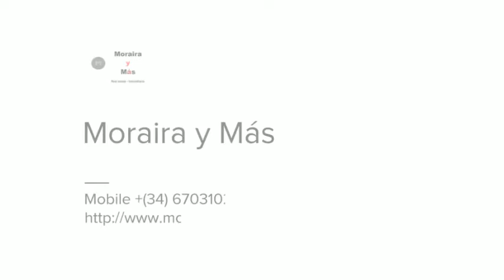3 Butcher Shops for sale HQ Altea region (140.000€)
Three well-known Belgian/Dutch butcher shops for sale in the Costa Blanca north, price 140.000 € for the 3 together, no traspaso. All equipment included - average purchase per year 200.000€ for the 3 shops together. All licences up to date.